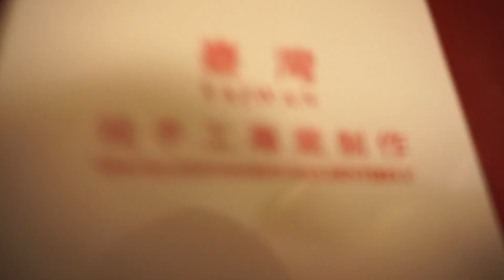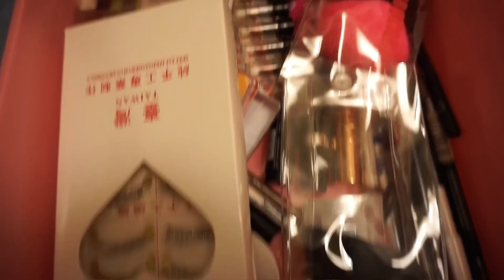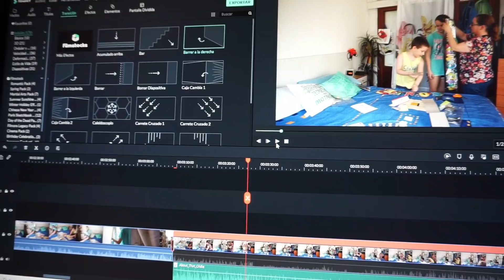VLOG #589 - LIMPIEZA DE MI MAQUILLAJE Y COSMÉTICA Y MAS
LIMPIEZA DE MI MAQUILLAJE Y COSMÉTICA Y MAS

lajo2006